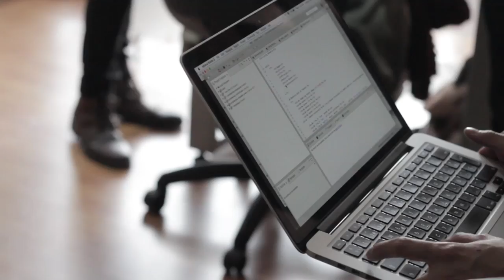La felicidad ligada a la productividad y la Importancia de tener un dominio en internet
Los empresarios y coach internacionales Juan Carlos Yepes (@Juancarlosy) y Paola Rueda López (@paolaruedalopez) nos presentan un nuevo capítulo de Negocios En Tu Mundo, donde compartirán diversos e importantes temas del mundo empresarial:

La felicidad ligada a la productividad en las organizaciones con Fabián Villena, Director del Instituto de Actitudes Positivas.

El papel del e learning en el área corporativa, nos lo explica Sach Chaudhari, Gerente General Paradiso Soluciones.

Retos actuales que tienen las empresas con los clientes, nos lo cuenta el Doctor y Docente en Marketing español Pablo Ferreiros.

Importancia de generar confianza para realizar compras on line con Laura Anchico, Directora de Place to pay.

Importancia de tener un dominio en internet con el Gerente de .CO Eduardo Santoyo.

La historia de la Fundación Gota de Leche, contada por su directora Yolanda Gómez.